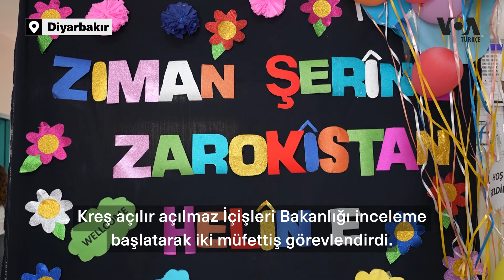Diyarbakır’da çok dilli kreş sekiz yıl sonra yeniden faaliyete başladı| VOA Türkçe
Diyarbakır Büyükşehir Belediyesi bünyesinde 2015 yılında açılan "Zarokistan" isimli çok dilli kreş, kayyumlar döneminde atıl bırakılmıştı.

Kreş sekiz yıl sonra yeniden eğitime başladı. Ancak İçişleri Bakanlığı inceleme başlatarak müfettiş gönderdi.

Yerel seçimlerde belediye yönetiminin değişmesinden sona kreş yeniden hizmete başladı. Kreş sekiz yıl sonra 160 öğrenciyle açıldı.

VOA Türkçe’ye konuşan Diyarbakır Büyükşehir Belediyesi Eş Başkanı Doğan Hatun, kreşlerde sadece Kürtçe eğitim verilmeyeceğini söyledi.

Hatun, talep olması halinde İngilizce, Fransızca, Almanca gibi dillerin de öğretileceğini vurgulayarak, “Bizimki sadece Kürtçe değil, biz ısrarla birkaç tane yabancı dil, İngilizce, Fransızca, talep varsa başka dilleri de öğretmek istiyoruz. Sadece kendi ana dillerini değil alternatif yabancı dil de öğretme gayesindeyiz. Ama elbette ki de toplumun yoğun talebi kendi ana dilleriyle başlama süreçleridir. Ama biz de topluma şunu diyoruz;  artık bir milenyum çağı neredeyse bitmek üzere. Çocuklarımız, bu kent, hala alternatif ikinci bir dili bilmiyor. Çocuklarımızın geleceğini kurtarabilecek bir yapıyla, bir oluşumla, bir eğitim sistemiyle hizmet vermek istiyoruz ve bu konuda aileleri de ikna etmeye çalışıyoruz” dedi.

Kreş açılır açılmaz İçişleri Bakanlığı inceleme başlattı. Bakanlık, inceleme için iki müfettiş görevlendirdi. Eş Başkan Doğan, incelemenin dille ilgili olmadığını savunarak, şunları söyledi: “İlgili mevzuat, yani eğitim veren kurumların mevzuatları gereği orada olması gerekenlerle ilgili inceleme.

Biliyorsunuz bizim Zarokistanlar çok dillidir. Sadece Kürtçe de değil, çok dilli bir çalışmalıdır.

Kreşlerde bir eğitim müfredatı yok.  Orada tamamıyla sosyal çalışmaların, oyun gruplarının, dil öğretimlerinin ve belki de başarabilirsek okuma, yazma, öğretme alanlarıdır. Müfettişlerin tutacağı raporlar daha bize gelmedi. Bir bakalım müfettiş raporları bittiğinde ne olacak?”

Bağcılar mahallesinde açılan kreşte de 200 olmak üzere, çok dilli kreşlerden toplam 360 öğrenci yararlanacak.

VOA Türkçe Diyarbakır muhabiri @mahmutbozarslan’ın haberi

1942 yılında kurulan Voice of America (VOA), Amerikan hükümeti tarafından desteklenen uluslararası bir yayın kuruluşudur. Her hafta 48 dilde 1500 saat yayınla dünya çapında 354 milyon kişiye ulaşıyor. Haber, eğitim ve kültür ağırlıklı yayınlar yapan VOA 1942'den buyana da Türkçe yayınlarla sizlere ulaşıyor. 12 Şubat 1942'de başlayan Türkçe yayınlar 1945'te bir süre kesilmiş, 1949'da yeniden başlamıştı